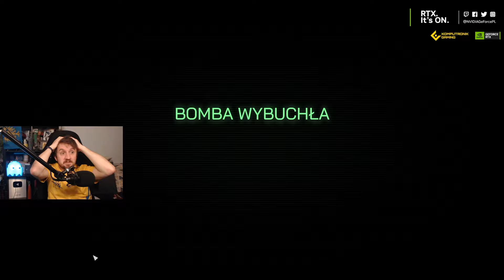TOP WARZYWO - Kwiecień 2024 / WYGRAJ 220PLN na STEAM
Nasza seria doczekała się partnera, którym została marka Grześki! Od teraz, wysyłając do nas zgłoszenia klipów możecie wygrać 200zł na Steam oraz słodycze od Grześków. Takie nagrody otrzyma osoba, która wyśle do nas zgłoszenie z klipem, a ten wygra odcinek. Nagroda jest przyznawana osobno za odcinek Warzywa i Owoca każdego miesiąca. Zgłoszenia przesyłacie przez formularz, który podany jest poniżej w tym poście. Pamiętajcie podać adres mail w zgłoszeniu by potencjlanie się z Wami skontaktować. Powodzenia!

Czasy Warzyw:
00:00 - Wstęp
Zagranie nr.1
1:05 - Bonkol
Zagranie nr.2
1:33 - BYW69
Zagranie nr.3
1:57 - dworkop_elo
Zagranie nr.4
2:18 - H2P_Gucio
Zagranie nr.5
2:35 - kycu
Zagranie nr.6
3:02 - Lui_G
Zagranie nr.7
3:15 - Makito_
Zagranie nr.8
3:32 - Marika_simracer
Zagranie nr.9
3:54 - Miyagi_64
Zagranie nr.10
4:16 - Niklaus
Zagranie nr.11
4:34 - Orchidia
Zagranie nr.12
4:56 - Ortis
Zagranie nr.13
5:11 - PAGO3
Zagranie nr.14
5:35 - ptasiek_gra
Zagranie nr.15
5:52 - Seto
Zagranie nr.16
6:08 - szczurkowski
Zagranie nr.17
6:27 - xremchak

Top Owoc i Top Warzywo, czyli najlepsze i najgorsze akcje (nie chodzi tylko o akcje w grach) w wykonaniu streamerów.
W Warzywie możecie spodziewać się zagrań których nikt by nie pozazdrościł. Takich które przyprawiają o chęci strzelenia soczystego facepalma. Oto kolejna porcja porażek.

Jakie są zasady naszej zabawy?

- Co miesiąc przygotowujemy zestawienie TOP Owoców/Warzyw. Wszystkie nagrania pochodzą z Waszych shotów, więc to jakie fragmenty wyciągniecie będzie miało ogromy wpływ na efekt końcowy,
- Za każdym razem możecie oddać głos na osobę, która według Was zasłużyła na miano Owoca/Warzywa miesiąca,
- Głosowanie trwa przez 72h.
- Kolejność podesłanych zgłoszeń ma znaczenie! Jeżeli zgłoszony klip pojawi się wiecej niż 1 raz to do odcinka trafi ten który został podesłany wcześniej.

Osoby uczestniczące w odcinku:
Montaż: Paweł Krawczak
Grafika: Patryk Surma
Lektor: Niklaus
Organizacja projektu: Adam Zientarski, Szymon Roszczyniała, Paweł Krawczak.